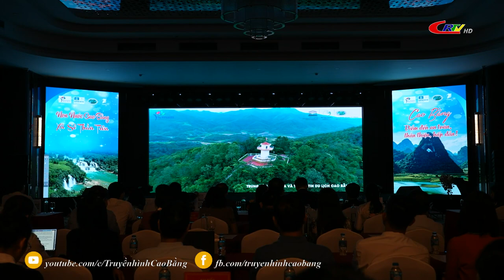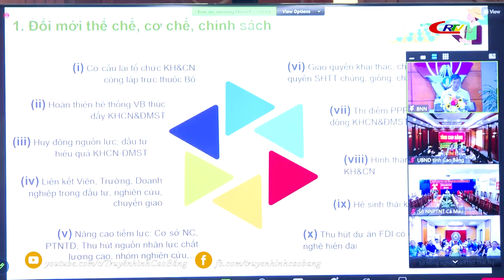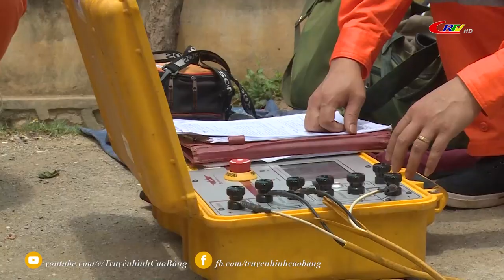Thời sự tối ngày 25/4/2023